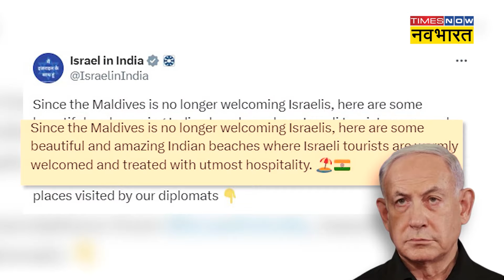Maldives Israel Passport Bann : Muizzu इजरायली पासपोर्ट पर प्रतिबंध लगाकर यूं फंस गए! | Hindi News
Maldives India Relations : Maldives President Mohamed Muizzu इस्लामिक दुनिया में नेता बनने के चक्कर में  इजरायली पासपोर्ट धारकों पर प्रतिबंध का फैसला तो ले लिया, लेकिन अब यह उनके गले की फांस बन गया है। मालदीव की मुश्किल है कि वह इजराइली प्रतिबंध पर पासपोर्ट लगाता है तो इजराइल में रहने वाले 20 लाख से ज्यादा फिलिस्तीनी अरब भी इसकी जद में आ जाएंगे। मालदीव के प्रशासन में बैठे वरिष्ठ लोगों के विरोध के बाद प्रतिबंध को लागू करने की योजना को रोक दिया गया है। मालदीव के अटॉर्नी जनरल अहमद उशाम ने कहा है कि इजराइली पासपोर्ट धारकों के मालदीव में प्रवेश पर रोक लगाने के फैसले पर विचार किया जाना चाहिए। मालदीव के मीडिया आउटलेट अधादू ने इस बारे में जानकारी दी है।